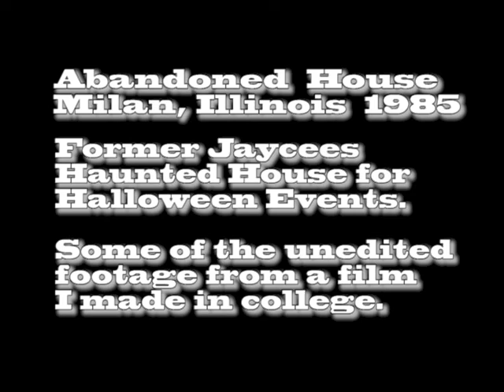Halloween Abandoned Jaycees Haunted House Milan Illinois 1985 Quad Cities Abandoned Places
Adding more soon! A few clips of unedited Footage taken in 1985 for a college film at an Abandoned House in Milan Illinois (Quad Cities) that was used for the yearly Jaycees Haunted House events. The house burnt down many years ago.  JeffCarneyFilms.com